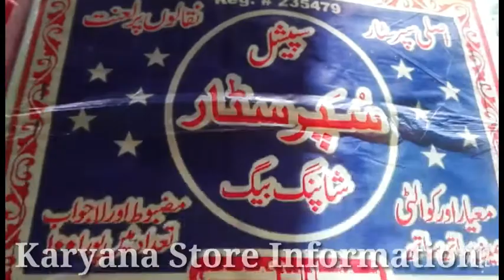Shopping bags Price wholesale Review PAKISTAN | Plastic bag Price | Pakistani Shopping bags Business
Plastic Shopping bag Price Review
Pakistani Plastic bag Business Ideas
ideas 2022